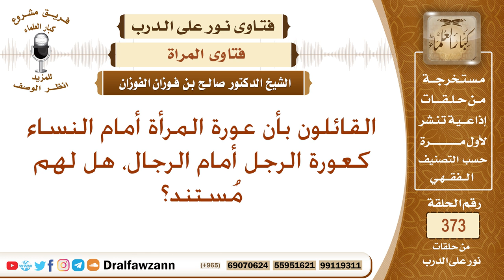القائلون بأن عورة المرأة أمام النساء كعورة الرجل أمام الرجال، هل لهم مستند؟ الشيخ صالح الفوزان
نص السؤال: القائلون بأن عورة المرأة أمام النساء كعورة الرجل أمام الرجال، هل لهم مُستند؟
السيرة الذاتية :
للاشتراك في قناة الشيخ صالح الفوزان

رئيس الفريق
لمشروع كبار العلماء